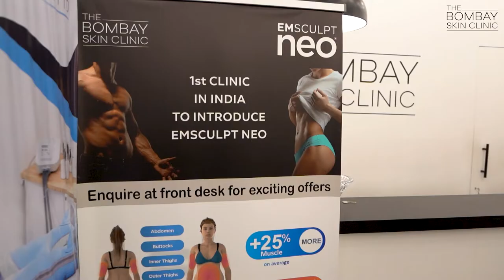The Bombay Skin Clinic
The Bombay Skin Clinic is an award winning advanced medical facility founded by celebrity dermatologist Dr. Batul Patel. Located in the heart of South Mumbai and Bandra, we provide a wide range of body sculpting, facial aesthetic & dermatology solutions. Our clinics are equipped with international US FDA approved machines and internationally recognized products that are operated by trained technicians.